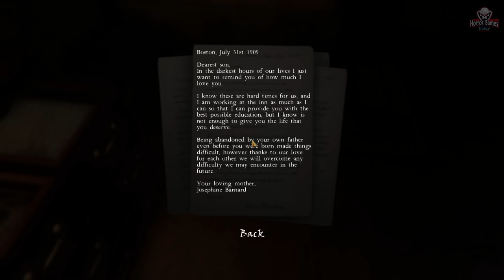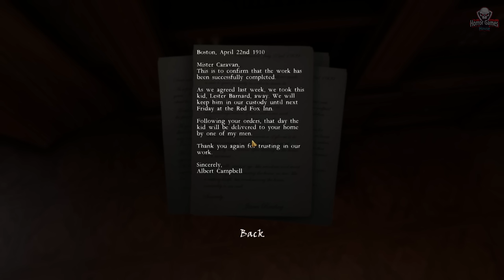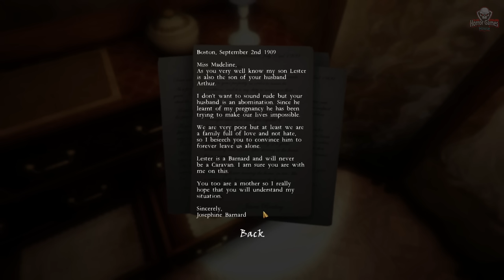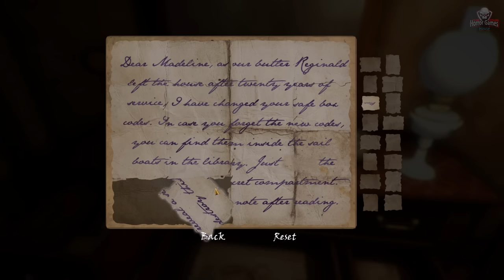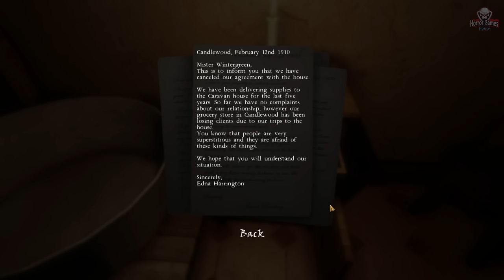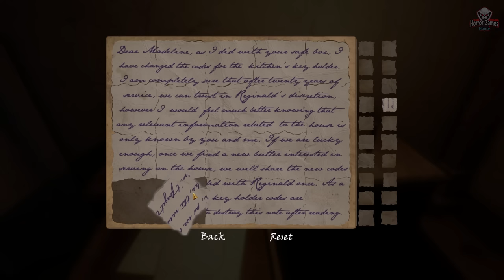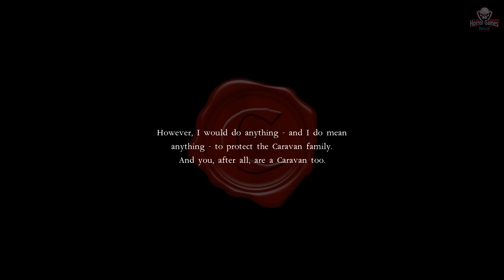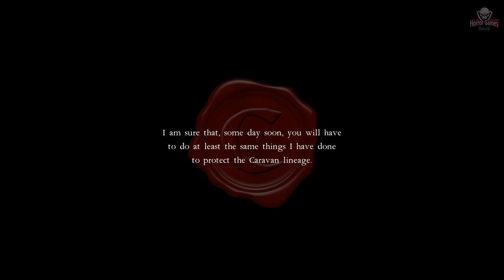House Of Caravan | Full Game | 1080p / 60fps | Longplay Walkthrough Gameplay No Commentary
Taking place in a single mansion in Candlewood, northeast USA, in the early 20th Century, House of Caravan is a sinister adventure filled with dark secrets and vexing puzzles.

Stepping into the role of a young boy captured by strangers on his way back from school, you'll be tasked with exploring the house, uncovering clues as to your kidnapping, while attempting to find a way out.

But in this apparently deserted mansion, something doesn't feel quite right.

With a gorgeously rendered 3D environment, full voice acting, and dozens of secrets to uncover, House of Caravan is a room escape game with a sinister twist